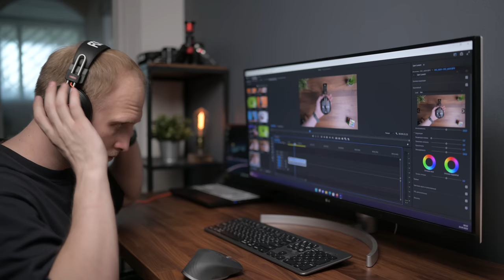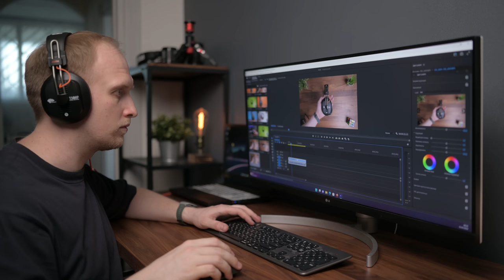Fostex T50RP MK3 — нестареющие изодинамические мониторы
Сегодня мы поговорим о магнепланарных наушниках Fostex. Если вы хотя бы немного следите за миром Hi-Fi, эта компания вам наверняка хорошо знакома. Она появилась в конце с 70-х годов прошлого века в Японии и уже долгое время занимает лидирующие позиции в сфере профессионального аудио. В этот раз, ко мне на тест попали сразу три модели  – Fostex T20RP MK3, Fostex T40RP MK3 и Fostex T50RP MK3.
Все три модели оснащены одинаковыми изодинамическими излучателями квадратной формы, выполненными по технологии Regular Phase. Принято считать, что такие излучатели могут воспроизводить более детальное и точное звучание, по сравнению с классическими динамиками. Однако стоимость производства у них значительно выше, поэтому в недорогих наушниках такие драйверы практически никогда не встречаются.
Собственно, этим наушники Fostex и уникальны. Они предлагают отличные излучатели за относительно небольшие деньги. На сегодняшний день Fostex T20RP MK3 одни из самых доступных магнепланаров на рынке. Поэтому многие пользователи предпочитают начинать свое знакомство с данной технологией, именно с этих наушников. Насколько это оправданно мы попытаемся разобраться в этом видео.